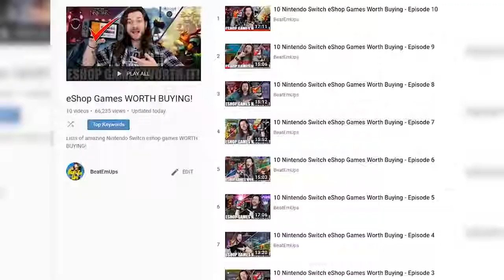The 10 BEST Nintendo Switch eShop Games SO FAR!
GOOD Nintendo Switch games on the eShop? THESE are TOP 10 BEST Games for Switch that money can BUY! All games will be linked below, as well as where to find gift cards! eShop GIFT CARDS! SMASH

Games In This Video:
Hollow Knight (is on SALE!)
Stardew Valley
Hyper Light Drifter
Enter The Gungeon